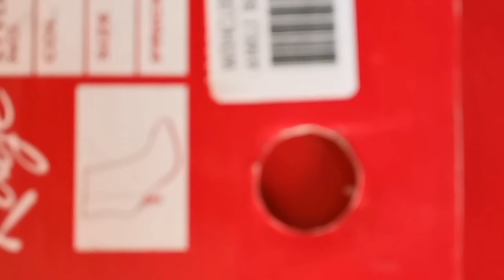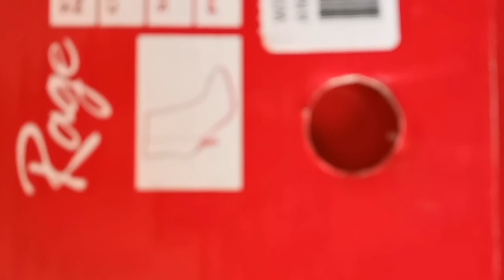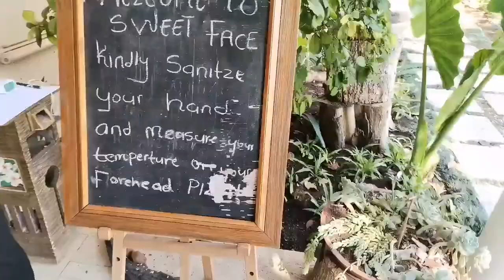Spend a weekend with me.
Hey fuzzy gang

Thank you for clicking on this video and please do enjoy and happy woman's day to all the beautiful ladies out there 💯 what to expect in the vlog today we going shopping and we have a lunch date then we will be closing off our long weekend with a good gym and Aerobics event that took place in Pretoria.

Brooklyn Spar address :
156 Alexander Street Brooklyn Pretoria 0181
@Sweet Face Thai Massage